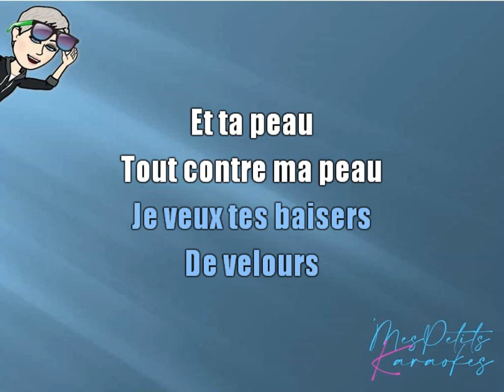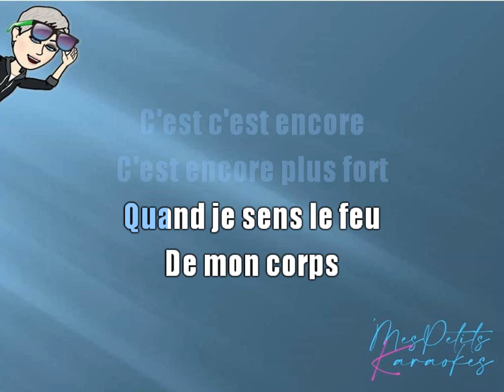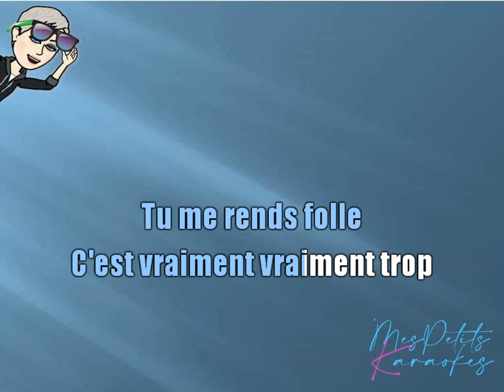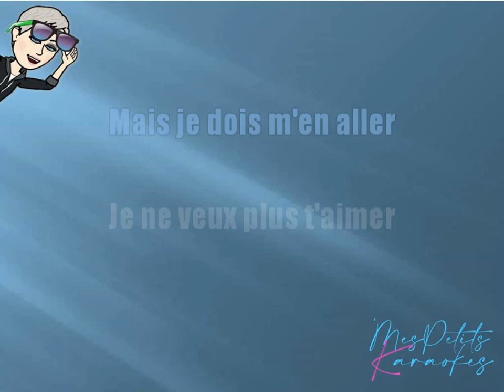NIAGARA - JE DOIS M EN ALLER